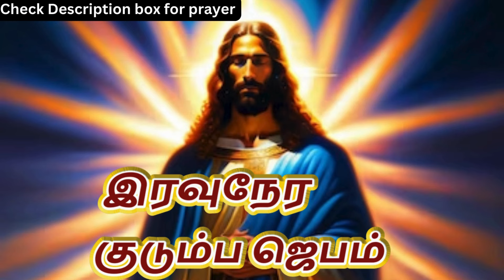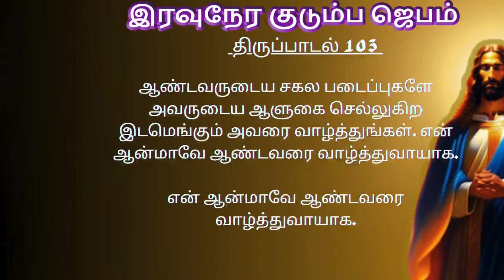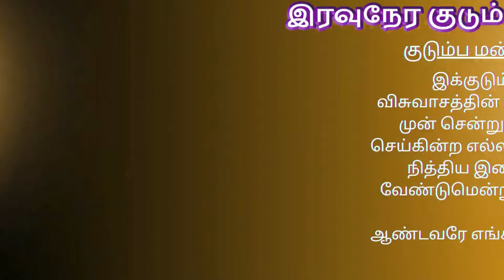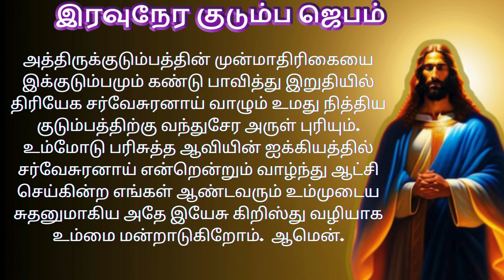Night Prayer இரவுநேர குடும்ப ஜெபம் Family Prayer 05/04/2024 tamilbiblewisdom (With Prayer Lyrics)